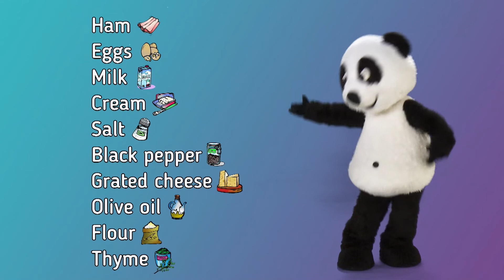QUICHE LORRAINE | PANDA KITCHEN | CANAL PANDA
INGREDIENTES:
6 lonchas de jamón york
3 huevos
1 taza de leche
1/2 taza de nata
Sal
Pimienta negra
1 taza 1/2 de queso emmental rallado
1 pizca de tomillo fresco
Aceite de oliva
Masa quebrada

Panda Kitchen con Julia Macaroni es el nuevo programa de producción propia de Canal Panda, donde la chef más divertida en 100 cocinas a la redonda, enseñará a los niños a preparar ricas y sencillas recetas, al tiempo que aprenden inglés. Y todo esto sin olvidar lo más importante: reírse y pasarlo muuuy bien.